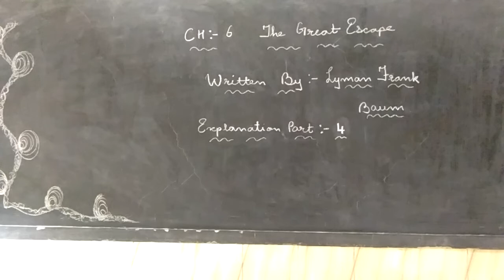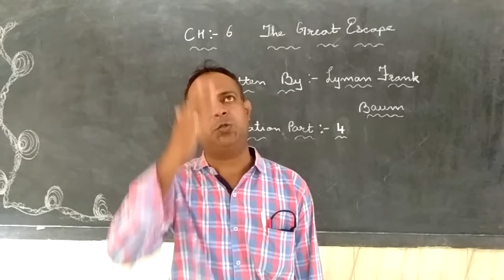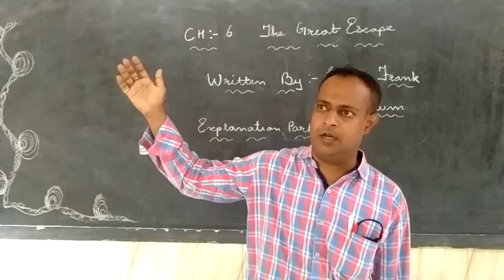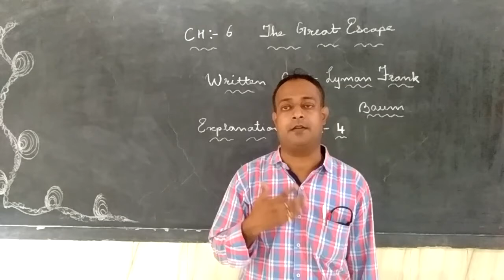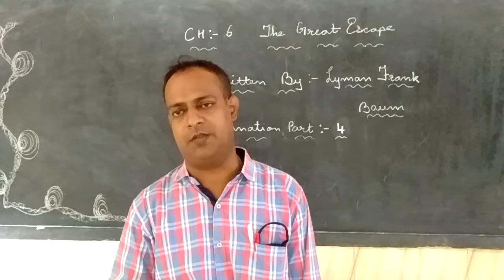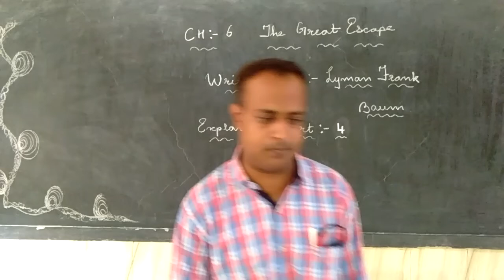Std 3,English Literature CH 6 The Great Escape, Part 4